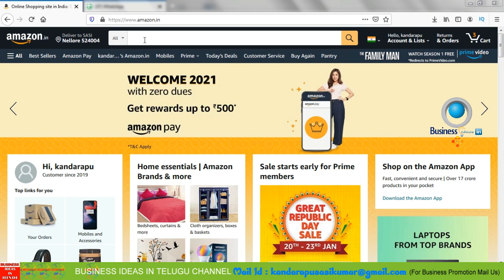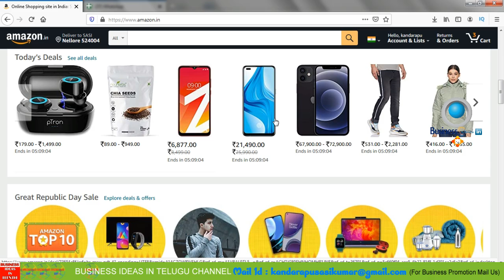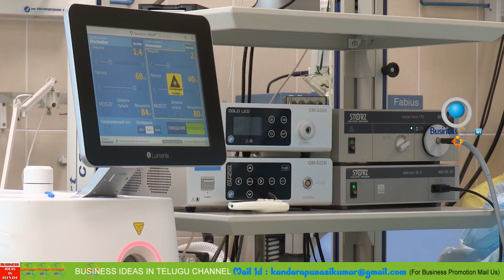బిజినెస్ ! Small business ideas! New business idea's! business ideas ! Low Investment Business Idea